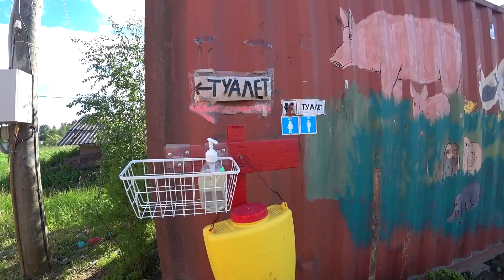Из Приозерска в Выборг по лесам | ГУЛЯЙНЕН (2022)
Из Приозерска в Выборг по лесам
Небольшая покатушка на два дня. Посещение Ворошиловского озера.

00:00 - Начало в Приозерске
02:03 - Обед в Кузнечном
03:44 - Уходим на грунты
09:47 - Асфальтовый участок
11:40 - Второй грунтовый участок
16:46 - Ворошиловское озеро